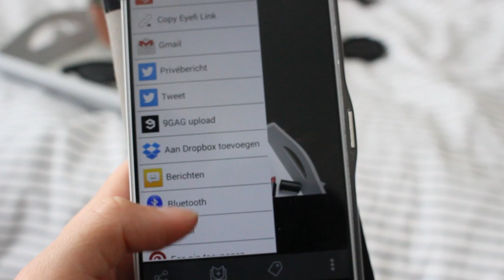Tips voor betere Instagram foto's ! | Kim van Haren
Op dit kanaal zet ik voornamelijk beauty, fashion en lifestyle video's online, soms wat vlogs, tags, en andere leuke video's.
Elke dinsdag en vrijdag om 4 uur staat er weer een nieuwe video voor je klaar!

Post of pakketjes kun je sturen naar:
Age of Media
t.a.v. Kim van Haren
Havenstraat 87
2102 LB, Heemstede

Bewerkingsprogramma: Final cut pro
Camera: Canon 600D kitlens 18-55 mm
Microfoon: Zoom H1
Vlogs: Olympus TG 860